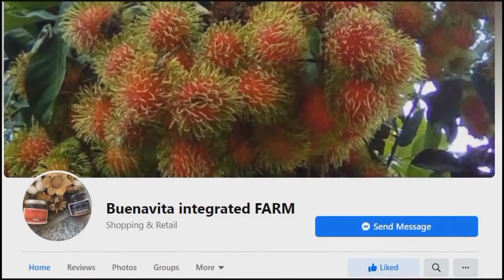SI MANANG NAABUTAN NG DPS WAG NYO KUHANIN!